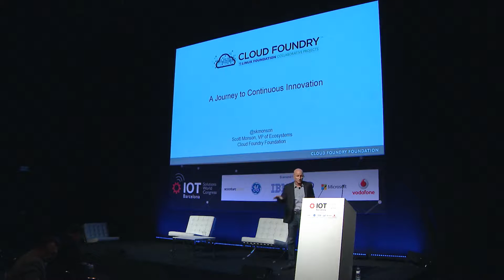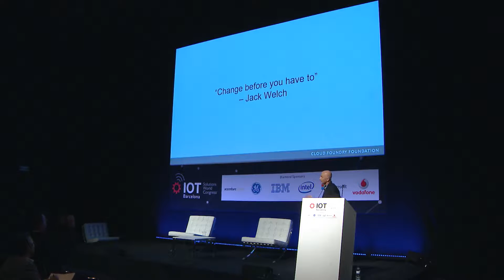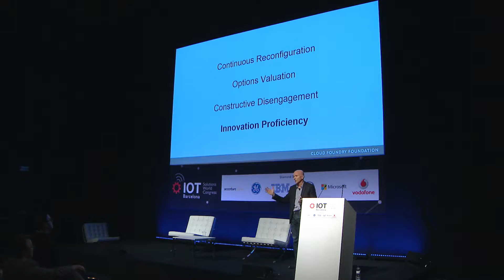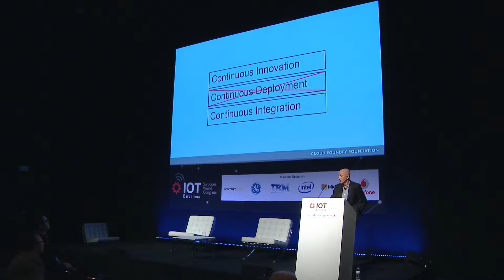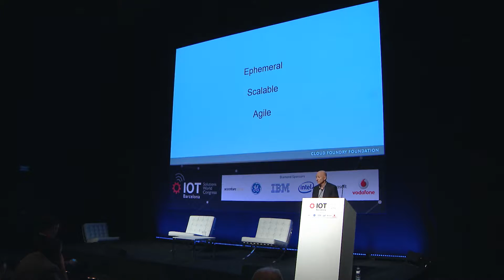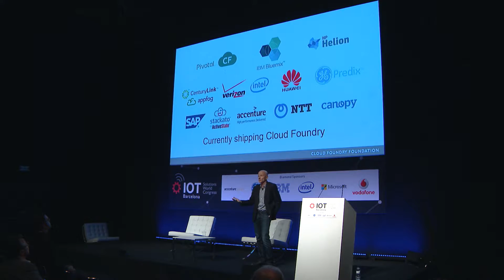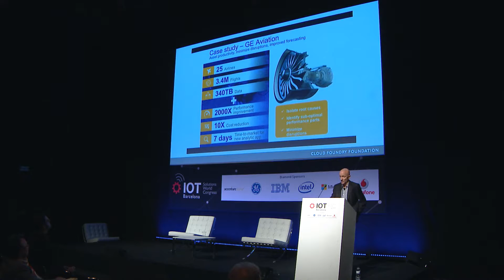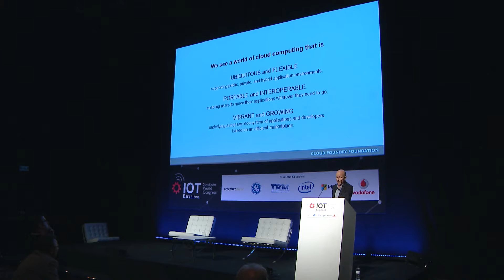IoT Innovation in Technology - Scott Monson, Cloud Foundry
The inaugural edition of the IOT Solutions World Congress, taking place at the the Fira Barcelona from 16 - 18 September 2015, provided a thorough program schedule with conferences and keynote speeches by the key experts from technology and industrial markets.